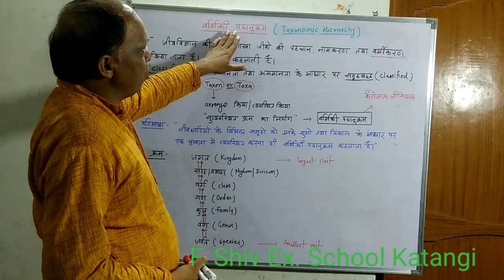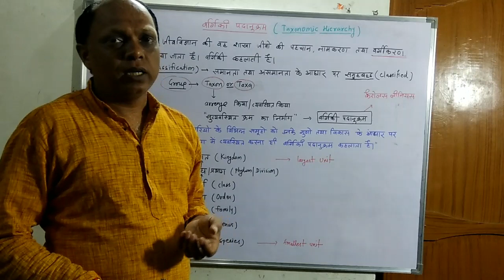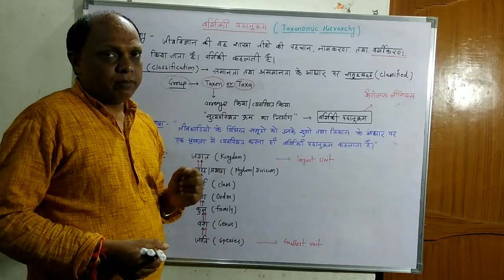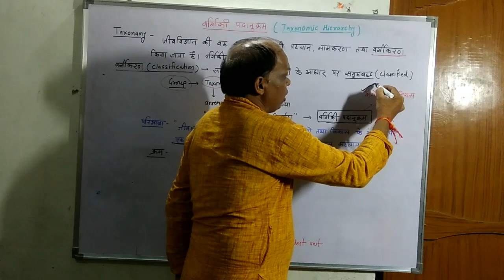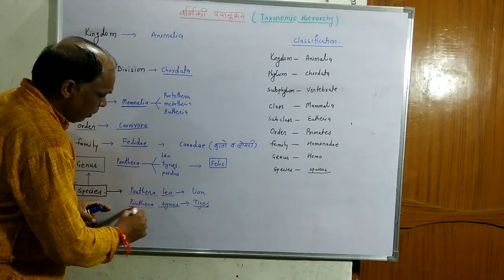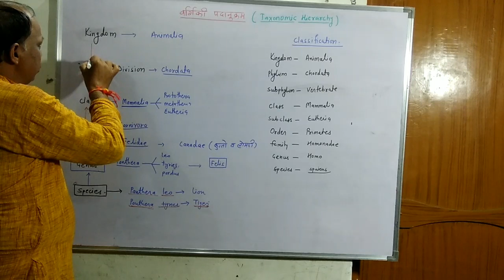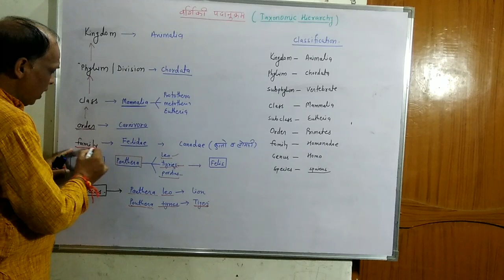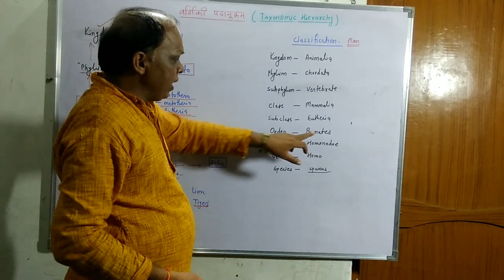Taxonomic Hierarchy || वर्गिकी पदानुक्रम ||Biology Extra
Class-11th Biology
Unit -1st
Chapter-01